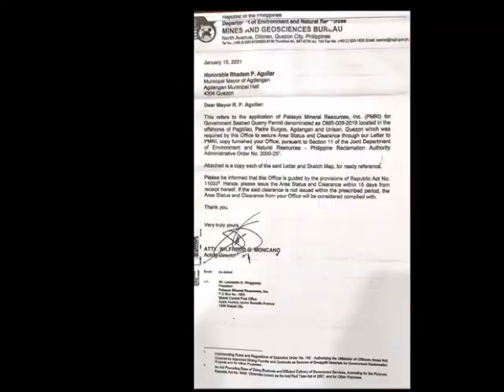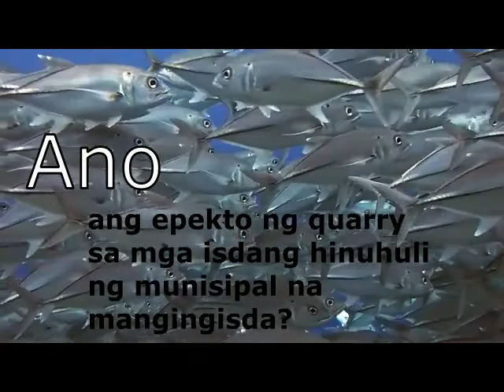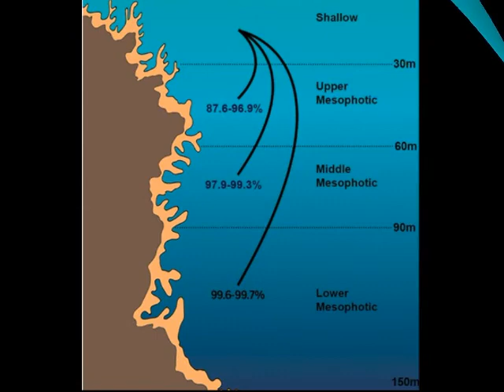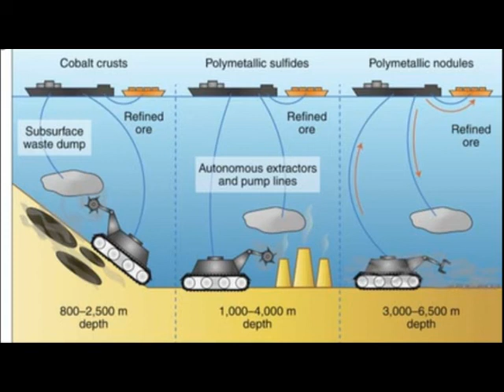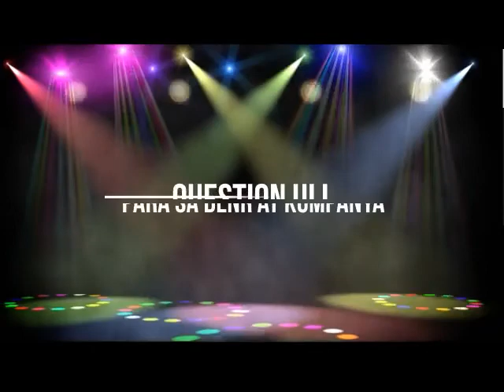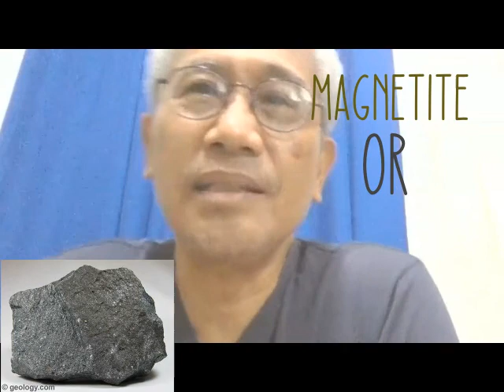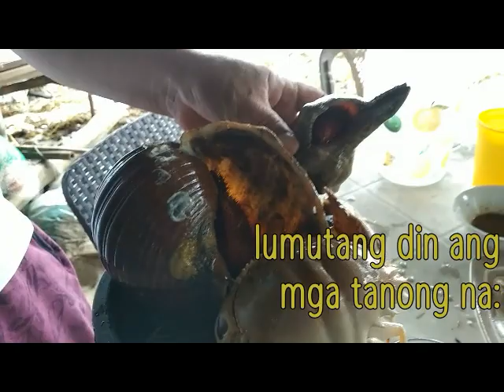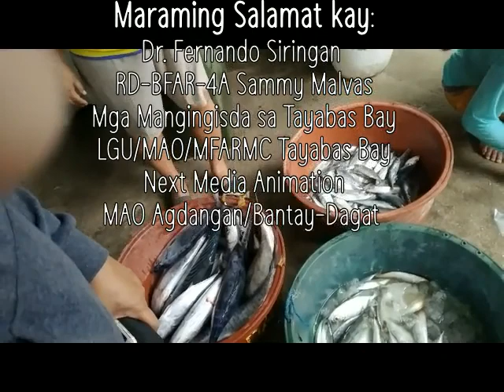SEABED QUARRY, ANO ITO???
Samahan si DR. FERNANDO SIRINGAN ng UP-MSI sa maikling bidyong ito na siksik sa impormasyon at kaalaman. Alamin ang mga bagay-bagay tungkol sa kumakalat na gawaing may kinalaman sa seabed quarry sa buong kapuluan. Ano ang epekto nito sa atin?? mula sa isa sa mga National Scientists ng kapuluan.